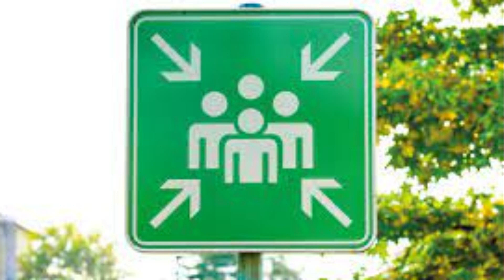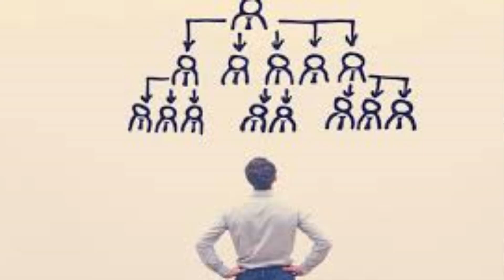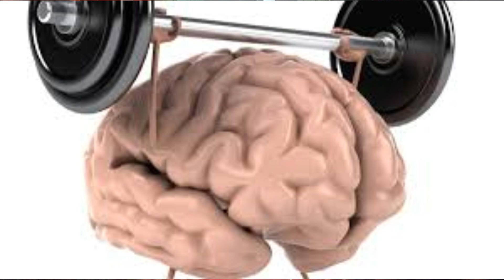PREPARANDONOS PARA LO DESCONOCIDO -PLANETA PREPPERS-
Hola amigos ,en un mundo lleno de incertidumbres, la preparación se convierte en nuestra brújula, nuestra guía hacia la seguridad y la estabilidad.
El futuro siempre guarda secretos, y aunque no podemos prever todos los giros que dará, podemos moldear nuestra preparación para afrontar lo desconocido con confianza. Adoptar esta mentalidad no es solo prever el futuro, sino también estar listos para adaptarnos a él.